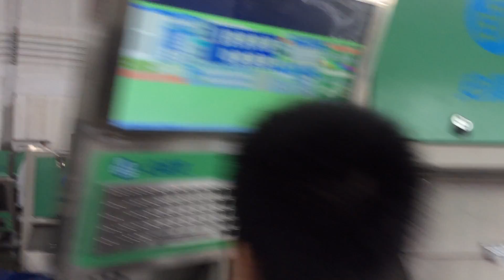Angelon belt type nuts color sorter special for whole shell walnuts/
High-definition CCD image Sensor for accurate recognition,high-speed data processing,high-quality image processing technology,touch screen display and operating platform,real-time display of actual material image,advanced High-accuracy Valve and Nozzle,well-designed transport system,unique lighting system,lower damage ratio with belt-type structure,high sorting accuracy with double belt-type structure,lower optimized carryover special for nuts.So you can get a higher sorting accuracy,lower damage of nuts and more stable performance.